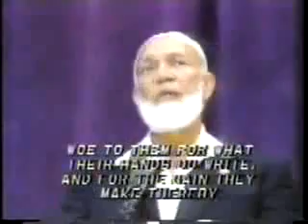Ahmed Deedat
Remembering Ahmed Deedat.